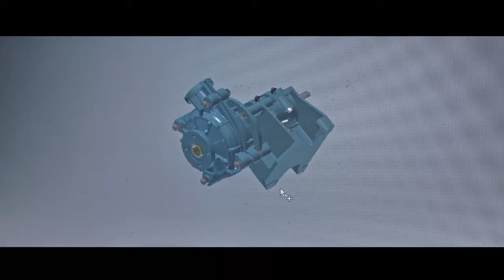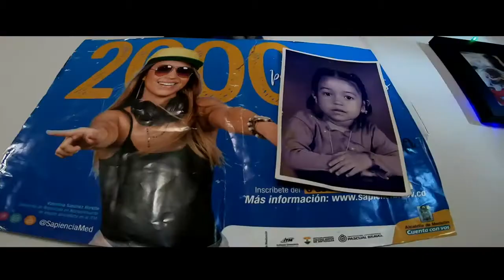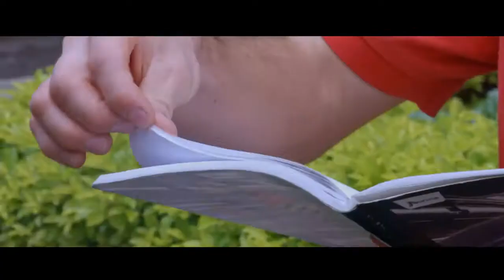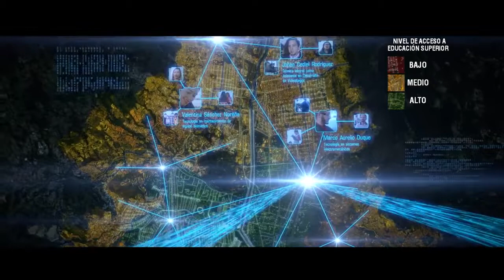La Alcaldía de Medellín superó la meta con la entrega de 23.000 becas educativas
El Teatro Metropolitano fue el escenario donde el alcalde de Medellín, Federico Gutiérrez Zuluaga entregó el balance sobre Becas Tecnologías Alcaldía de Medellín y Formando Talento. La Administración Municipal cerrará este cuatrienio con 23.000 becas entregadas para la formación técnica y tecnológica de los jóvenes de la ciudad.